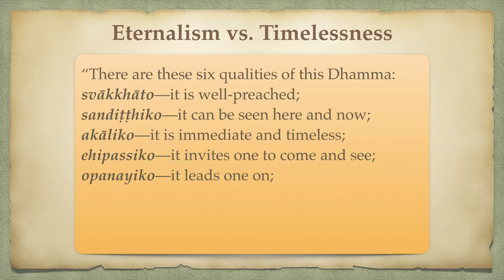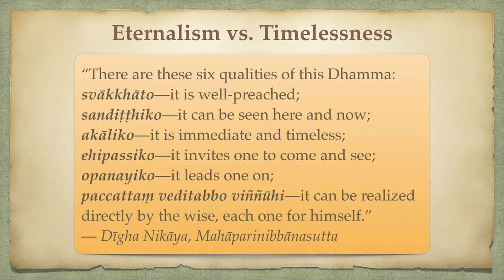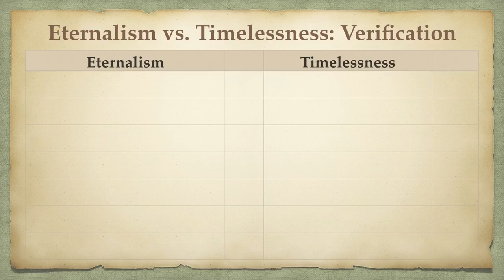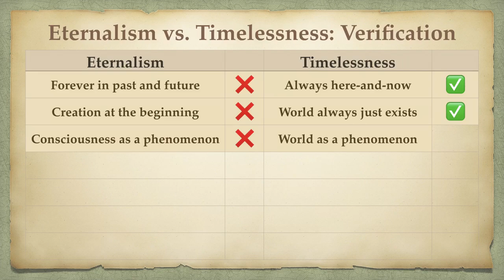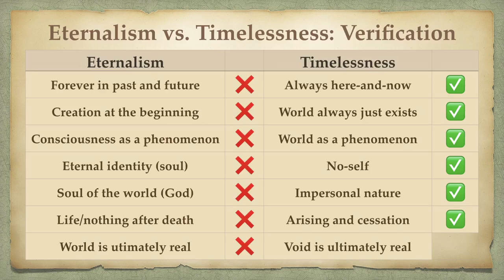Eternalism vs. Timelessness 6: Verification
The claims of eternalism cannot be verified, whereas the Buddha made observations of timelessness that can be verified by anyone.